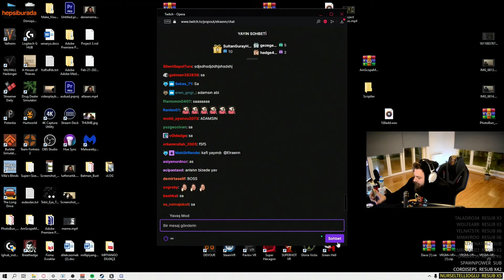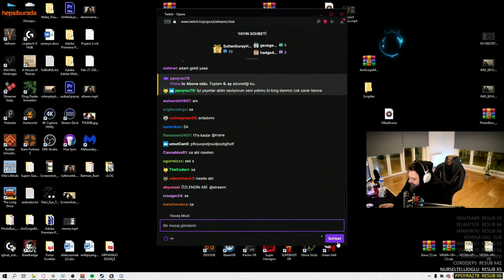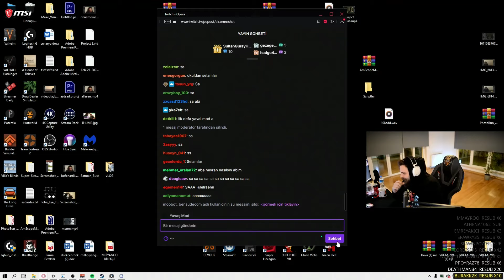Elraenn Yayını Açık Unutuyor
elraen izliyor,
elraen pqueen,
elraen anı,
elraen erzurum,
elraen holmes kavga,
elraen kurumuş boğazım,
elraen among us,
elraen aynen aynen,
elraen animasyon,
elraen agrou,
elraen ark,
elraen amerika,
elraen airsoft,
elraen bot,
elraen bully,
elraen barış özcan,
elraen babası,
elraen blazing sails,
elraen buneamk,
elraen bannerlord,
elraen barbara palvin,
botan b elraen,
elraen m&b warband,
elraen b.s.g,
elraen b,
elraen aga b,
elraen m&b,
elraenn b.s.g,
elraenn a.b.o.n.e,
elraen cs go,
elraen cyberpunk 2077,
elraen canlı yayın kazaları,
elraen cs,
elraen cs go yetenek sizsiniz,
elraen call of duty,
elraen canlı ders kazaları,
elraen cyberpunk 2077 istikbal,
elraen pc,
elraen d.c,
elraenn c,
elraen çekiliş,
elraen çizim,
elraen çiyan,
elraen çukur,
elraen çizgi film,
elraen çizim oyunu,
elraen çürüme,
elraen çoçuk rp,
elraen behzat ç,
elraen ç,
elraen duygusal,
elraen doğum günü,
elraen deceit,
elraen dealer's life,
elraen dinliyor,
elraen deep turkish web izliyo,
elraen deprem,
elraen devour,
elraen 3d,
elraen d,
elraen 3d yazıcı,
elraenn 3d gözlük,
elraen elanur,
elraen edit,
elraen ekip,
elraen ed stafford izliyor,
elraen enes batur,
elraen en komik anlar,
elraen eko var,
jahrein elraenn e bot diyor,
elraen e küfür,
elraenn e küfür,
elraen e efendim yenge,
elraen c.h.e.s.s,
elraen twitch e nasıl başladı,
elraen e spamlıyor,
elraen chat e sinirleniyor,
elraen five dates,
elraen freestyle,
elraen forest,
elraen fall guys,
elraen fakirlik,
elraen fulya,
elraen firefighter,
elraen furkan emirce,
elraen f,
elraen f13,
elraenn f,
elraen gta 5,
elraen göz takip,
elraen gangsta paradise,
elraen gartic phone,
elraen gang beast,
barış g elraen izliyor,
b.s.g elraen,
elraen gmod,
elraen g kuvveti,
elraen g noktası,
elraenn gmod,
elraen g mode,
elraen holmes,
elraen hayvanları,
elraen hugola,
elraen house flipper,
elraen hikaye,
elraen host atıyor,
elraen hackleniyor,
elraen h,
elraen ırkçılık,
elraen ıq düşüren yarışma izliyor,
elraen ırkçılık yapıyor,
elraen ırkçı,
elraen ıssız ada,
elraen ızlıyor,
elraen ışıklı tosun baba,
elraen ırkçılık olayı,
elraen ı way out,
elraen in silence,
elraen iq düşüren bilgi yarışması,
elraen izliyor sarı mikrofon,
elraen ilk yayını,
elraen jahrein,
elraen johnny,
elraen jailbreak,
elraen jugularis,
elraen jtg,
elraen jahrein olayı,
elraen jahrein kavga,
elraen jahrein barışıyor,
elraen j,
elraen kerimcan durmaz,
elraen komik videolar izliyor,
elraen korku,
elraen kavga,
elraen kuruk leblebi izliyor,
elraen k,
elraen 80k,
elraen 35 k izlenme,
elraen 20k,
elraen 50k,
elraen 20k abone,
elraen limon,
elraen like a boss,
elraen limon tayfa,
elraen lol,
elraen limon olayı,
elraen linç,
elraen ludus,
elraenn l koltuk,
elraen l,
elraen yeni l koltuk,
elraen l koltuk yayını,
elraen l masa,
elraen massaka,
elraen murat soner,
elraen marşı,
elraen minecraft,
elraen murat soner izliyor,
elraen mikroskop,
elraen mount and blades,
elraen mendebur lemur,
elraen m,
elraen namık ekin,
elraen nah,
elraen noobstar,
elraen nemesis,
elraen namık ekin izliyor,
elraen naz frambuaz,
elraen nah çekiyor,
elraen not buluyor,
elraenn,
elraen oyun,
elraen oynuyor,
aynen aynen 8 elraen,
buneamk 8 elraen,
resident evil 8 elraen,
kasap saruhan 8 elraen,
elraen streamer life 8,
elraen the forest 8,
elraen 99 depremi,
elraen 9 yaş,
elraen 90 60 90,
elraen 9 kere,
elraen 90k,
elraen 9 bira,
elraen 9 şiddetinde deprem,
elraen 99 depremini anlatıyor,
buneamk 9 elraen,
aynen aynen 9 elraen,
falcon 9 elraen,
elraen streamer life 9,
elraen the forest 9,
elraen agrou 9,
elraen blazing sails 9